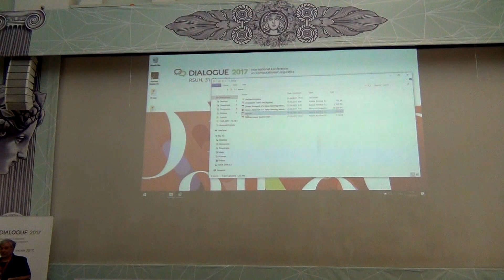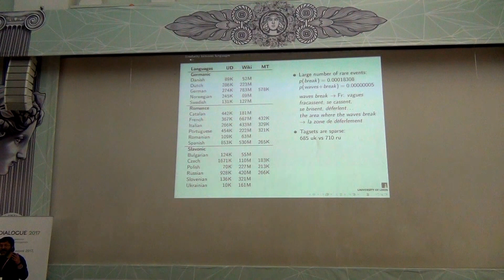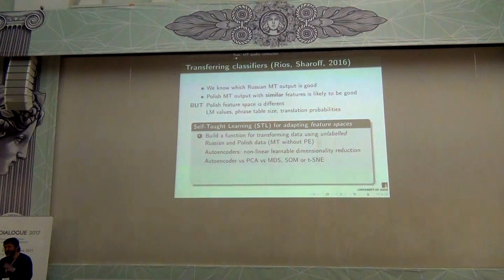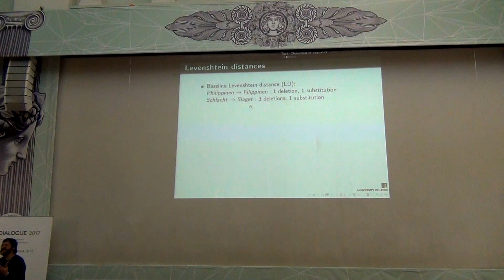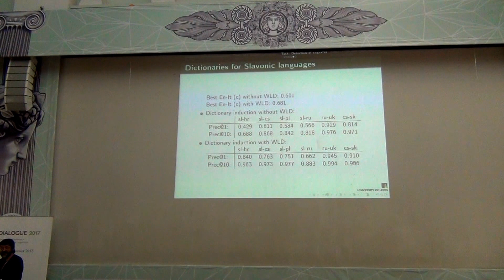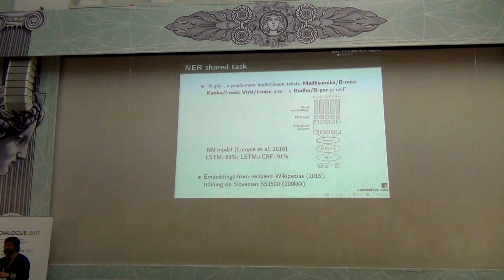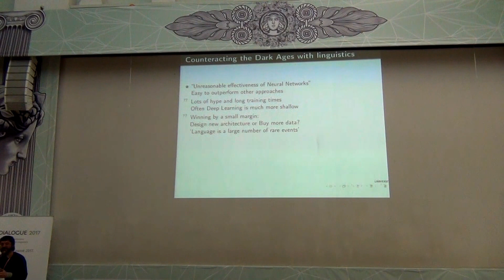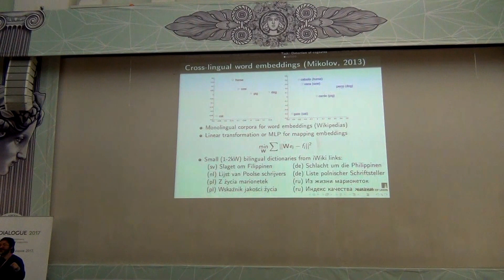Sergey Sharoff "Deep Learning and Language Adaptation"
Выступление Сергея Шарова на конференции «Диалог 2017»